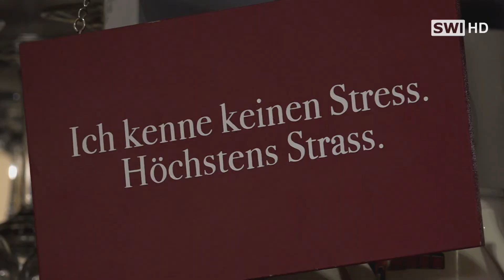20 Jahre Tanzschule Schwechat